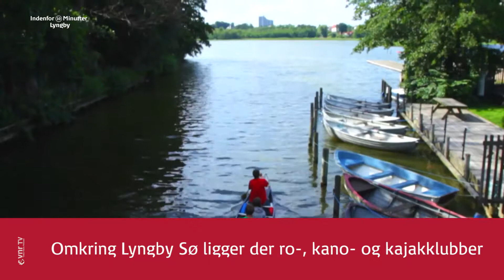Indenfor 10 Minutter - Lyngby - Bondebyen - Lyngby Sø